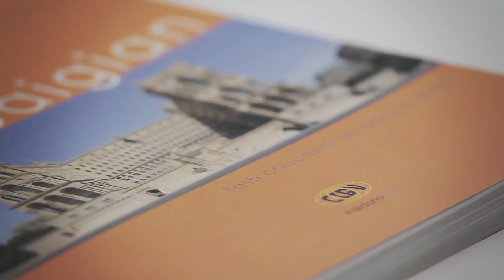Azerbajian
Ovidio Guaita - Elsa Bozzaotra
Azerbaijan. Caucasian Splendor From Baku to Sheki
London, Palidano Press, 2014
210x210 mm, 170 pages, 150 full color pictures

Azerbaijan, " land of fire " but also of oil, UNESCO sites and archistars. A little like Paris or Istanbul, Baku is the past, the present and the future of the Caucasus. This book introduces the country, and helps to choose what to see. So  have a good trip in the ancient "land of fire".